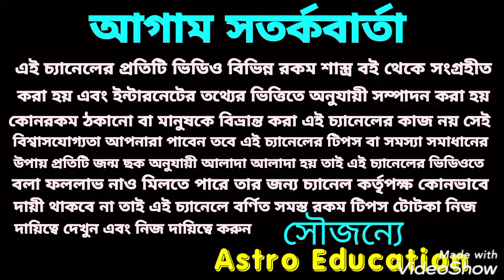কুম্ভ রাশি জুলাই মাসের রাশিফল !